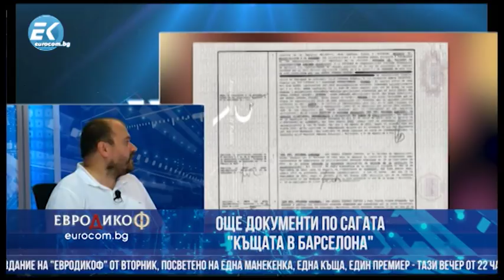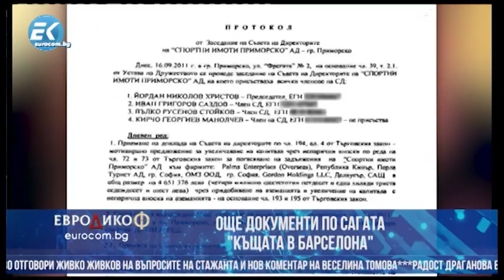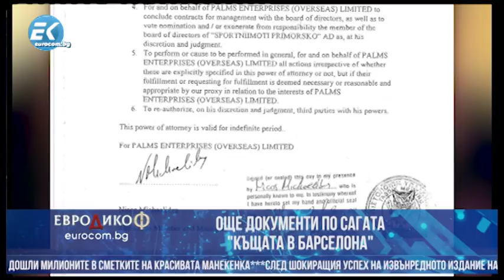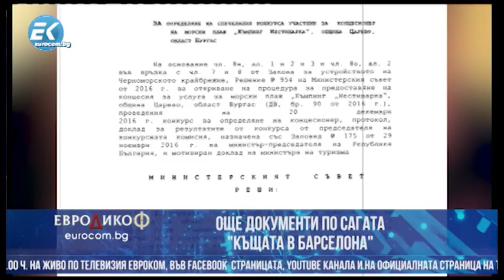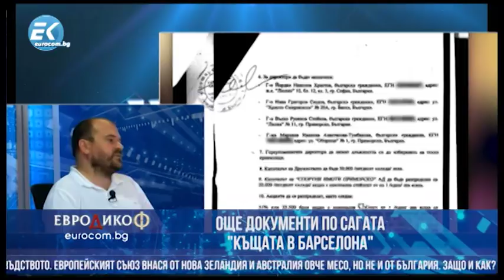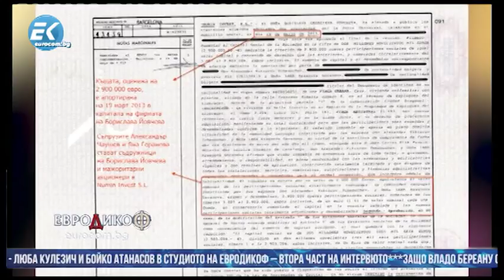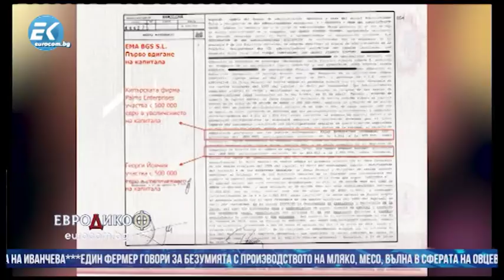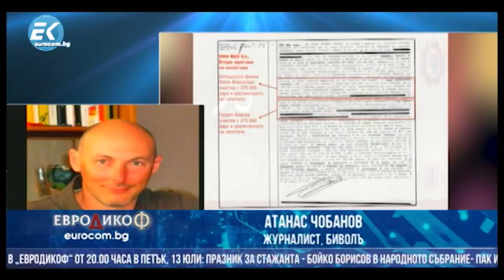✔️ 14/4 ЕвроДикоФ 13 юли 2018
Кратко съдържание на Част 4 от 4:
👉🏻 Продължение по темата за красивата барселонска история, младата манекенка и един харесван премиер. Нови документи показват кой наля милионите в сметките на красавицата – коментар на Мирослав Иванов.

🔸Не пропускайте да оставите своето мнение по дискутираните теми в раздела за коментари, както и да споделите видеото със своите приятели.

➡️ ЕвроДикоФ Group - Официалната група на ЕвроДикоФ